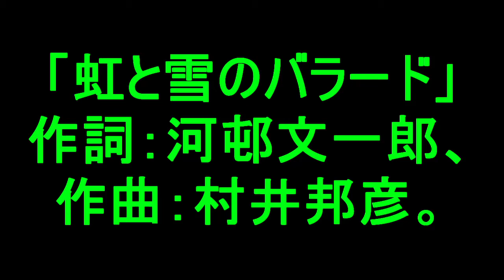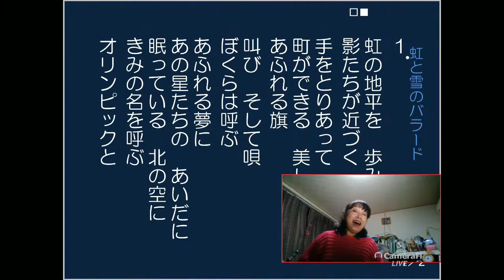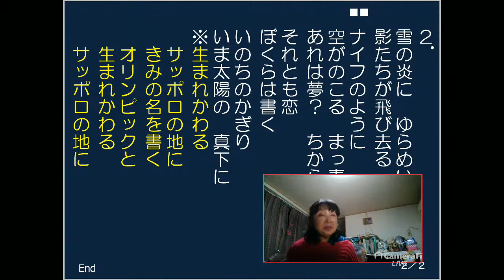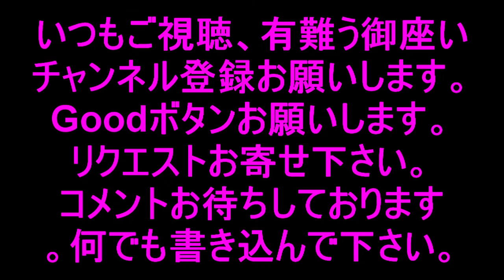「虹と雪のバラード」作詞：河邨文一郎、作曲：村井邦彦。UtagoeKumicyan,YouTubeLive歌声、ネット会員募集中。リクエストどうぞ！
カラオケ作成、アレンジ、承ります